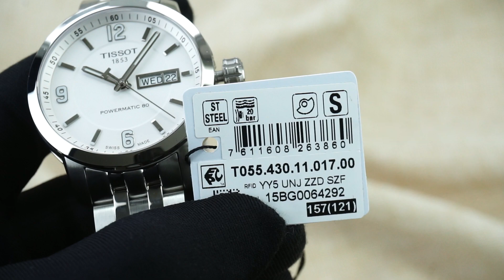TISSOT PRC 200 T055.430.11.017.00 (T0554301101700)